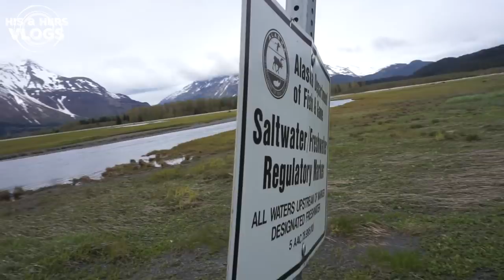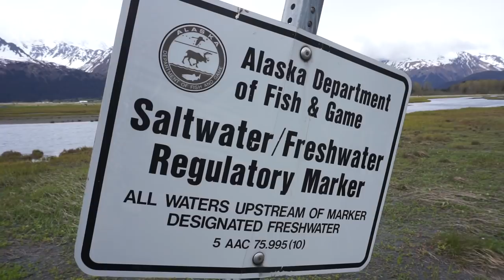How to LEGALLY Snag Salmon in Seward, Alaska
How to snag salmon like an Alaskan.  We're in Seward at the head of Resurrection Bay to catch sockeye salmon.